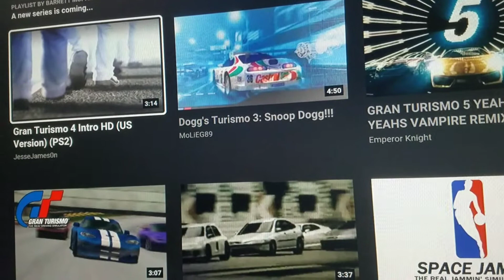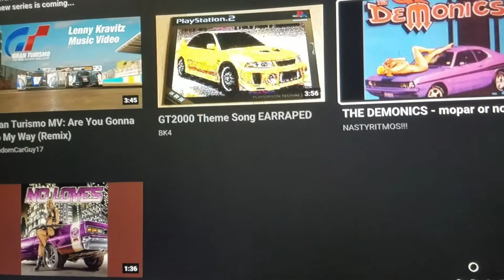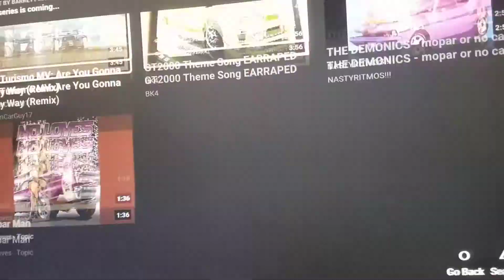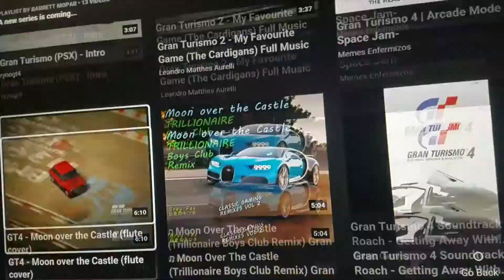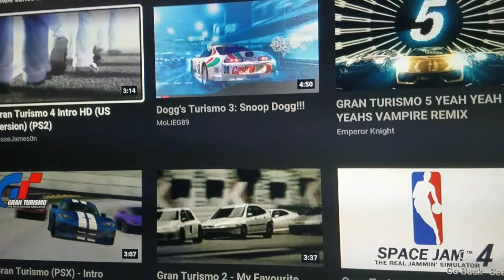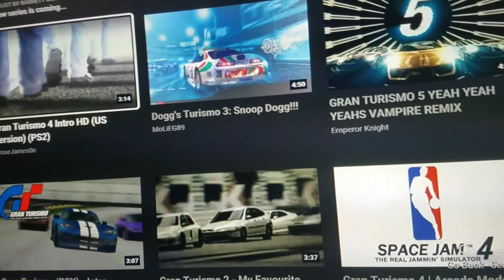(Cleatus and Cornbread) LBRY 500+ Follower Giveaway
Comment an idea for the series and pick your favorite idea.